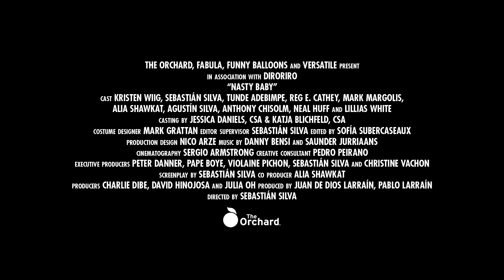Nasty Baby Official Trailer #1 (2015) - Kristen Wiig Drama HD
Nasty Baby Official Trailer #1 (2015) - Kristen Wiig Drama Movie HD

A close-knit trio navigates the idea of creating life, while at the same time being confronted with a brutal scenario that causes them to take a life.